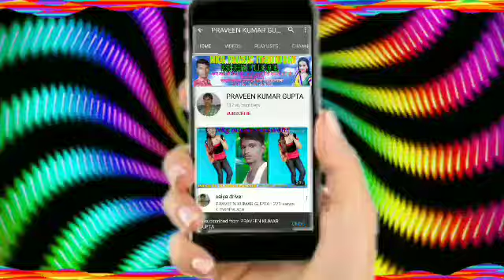New Bhojpuri bolbum DJ song बाबा केसे आई ब देव घर हो बढ़ गेल लोक डॉन हो singer krishna Pat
Dharmendra nirmaliya song .anil yadav new song.banshidhar ka gana .bhojpuri song 2019.banshidhar choudhary ka new song 2019.maithili shtej song.bhojpuri song shtej program P.pavan singh ka gana .avdhesh premi ka gana .dharkan dhananjay ka new song.mithu marshal new song.jk yadav films..ss films motihari rcm music ..bullet raja song New maithili song

New Bhojpuri bolbum DJ song बाबा केसे आई ब देव घर हो बढ़  गेल लोक डॉन हो singer krishna Patel
2020 का सबसे हिट सावन गीत!!बढ़ल लौकडाऊन कैसे आई देवघर !!singer krishna patel
Dharmendra nirmaliya song anil yadav new song
banshidhar ka gana .bhojpuri song banshidhar choudhary ka new song 2019.maithili shtej song.bhojpuri
singer krishna Patel
singer krishna Patel
singer krishna Patel
singer krishna Patel
NKS RECORDING STUDIO MAUWAHI

पोस्टर डिजाइनिंग के लिए सम्पर्क करे मैथिलि भोजपुरी गाना लिखवाने के लिए सम्पर्क करे सम्पर्क नंबर =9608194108,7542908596

अगर हमारे चैनल पर किसी का गाना उपलोड हुवा हो और उसको कोई दिक्कत हो copyright न मारे.9608194108इस नंबर पर कॉल करे .गाना हटा दिया जाएगा !!
                                धन्यवाद

raman ji yadav raman ji yadav song
raman ji yadav ke gana
raman ji yadav ka gana
 raman ji yadav 2020
 raman ji yadav song 2020
 raman ji yadav ka bhojpuri gana
raman ji yadav ke bhojpuri gana
 raman ji yadav song saraswati puja
 raman ji yadav song chhath puja
raman ji yadav
sanu kumar maithili song
sanu kumar maithili song 2020
 sanu kumar maithili holi song
 sanu kumar maithili video
sanu kumar maithili geet
sanu kumar maithili gana
 sanu kumar maithili song new
sanu kumar maithili 2020
sanu kumar maithili song holi 2020
sanu kumar maithili hit song
gaurav thakur ka gana
gaurav thakur ke gana
gaurav thakur bhojpuri song
gaurav thakur ka gana 2020 ka
 gaurav thakur ka bhojpuri gana
gaurav thakur song
 gaurav thakur ke bhojpuri gana
gaurav thakur ka video
 gaurav thakur gana
 gaurav thakur maithili song
 bansidhar chaudhary ka gana
 banshidhar chaudhry bhojpuri song
bansidhar chaudhary ka gana 2020
 bansidhar chaudhary ka gana 2019
bansidhar chaudhary ka bhojpuri gana
bansidhar chaudhary song
bansidhar chaudhary ka video
bansidhar chaudhary ka gana bhakti
bansidhar chaudhary ka song
bansidhar chaudhary ka gana saraswati puja ka anil yadav maithili song 2019

DJ Nitish mauwahi